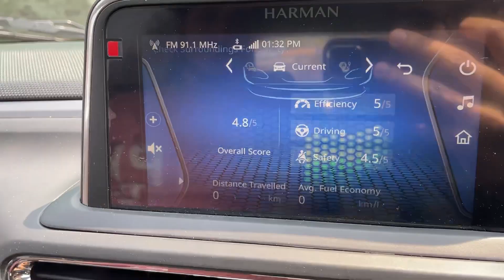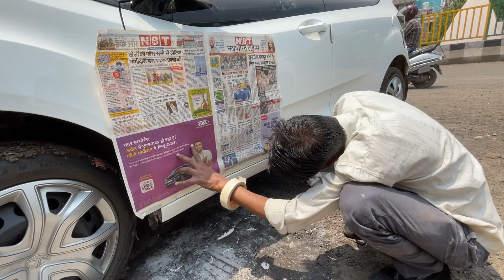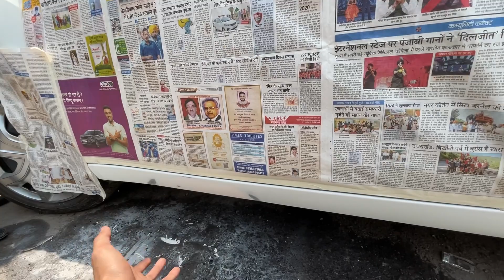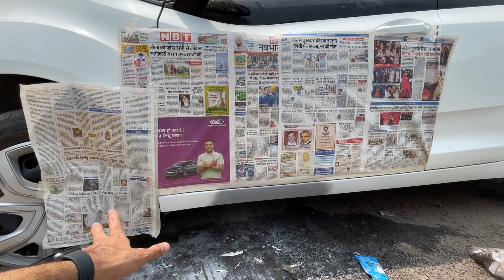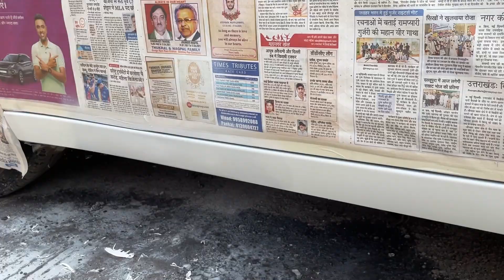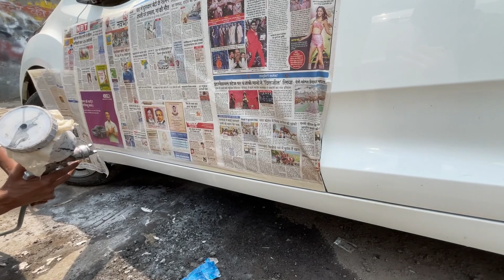पूरी ALTROZ ख़त्म !! ⚠️😔 Hatchback लेने का नुक़सान आज पता चला ❌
In this video:
Tata Altroz XM Plus BS6 Dent Repair

Best Accessories for your Car
Top 5 Accessories for your Car
Microfibre Cloth
Car Charger
Phone Holder
Puncture Kit
Windsheild Cleaner